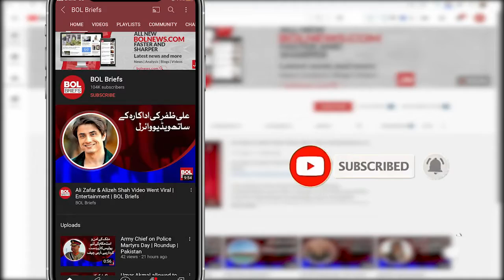Corrupt officers will not be tolerated in NAB: Saleem Mandvi | BOL Briefs